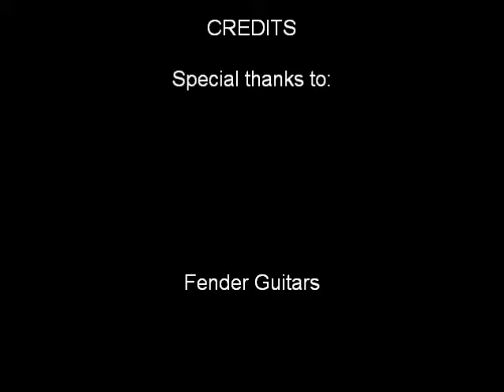gavin rocking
4 year old paper jamz